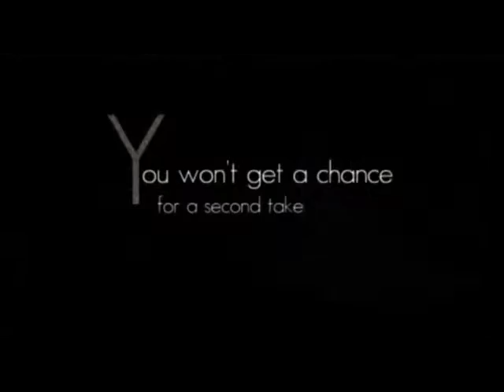Grassroots Business Journal with Paul Wilusz - 12/20/2013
The Grassroots Business Journal is a program designed to motivate and inspire individuals that want to be involved in business.